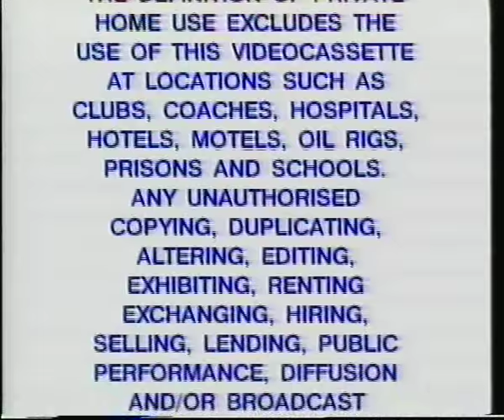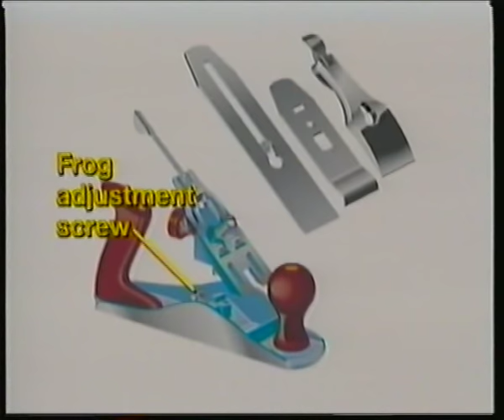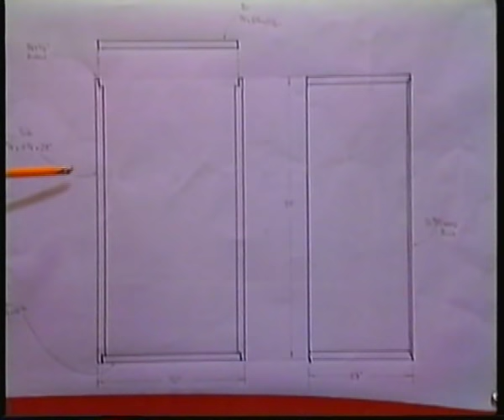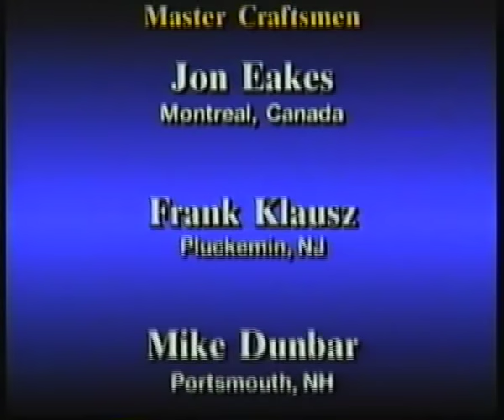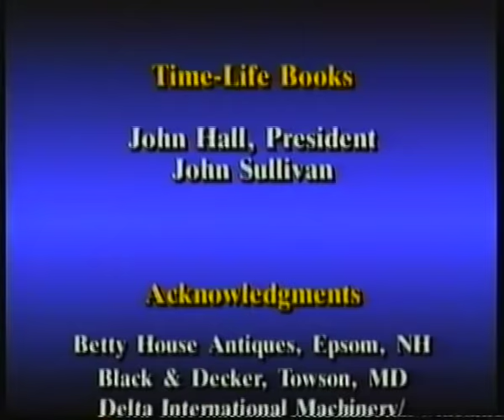TimeLife video:Shop secrets from master craftsmen.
spend an hour with some of the world's finest craftsmen in their own shops as they demonstrate tools, techniques and shortcuts that make you a better woodworker.

John Eakes shows how to get the most from a table saw and offers several shop made jigs.

Frank Klaus z demonstrates  a fool proof way of making beautiful hand cut dovetails.

Mike Dunbar shows how to restore and sharpen a hand plane bought at a flea market.

Joe Truini presents an ingenious router jig not found in any owners manual.